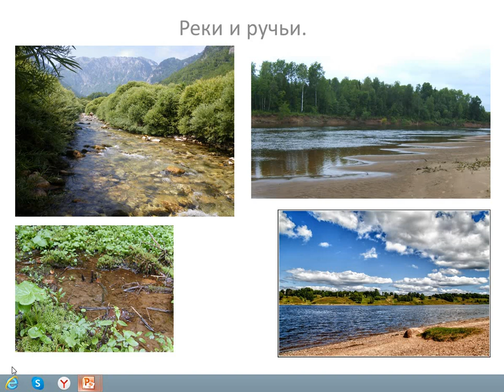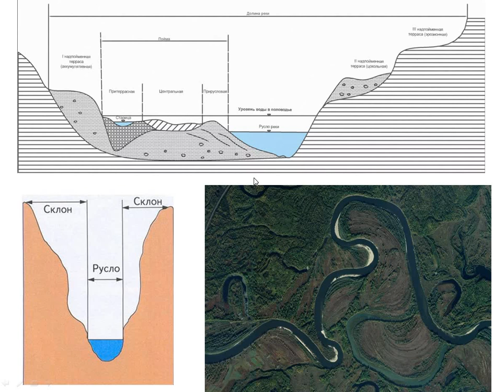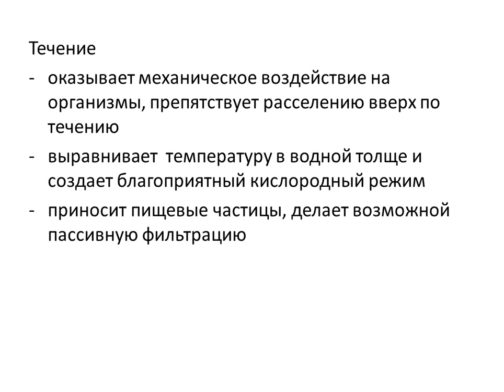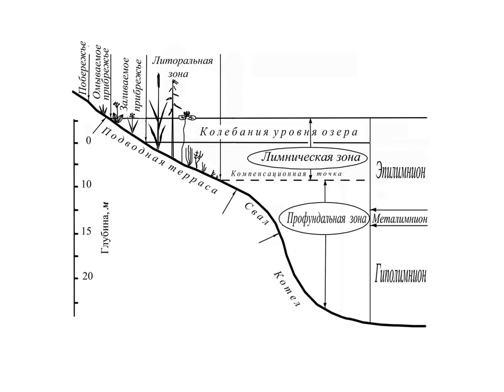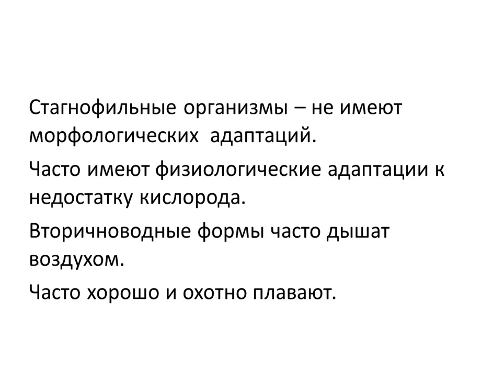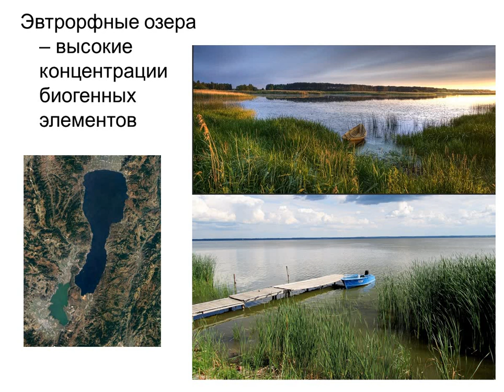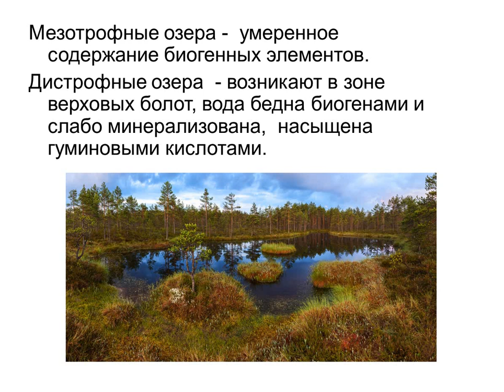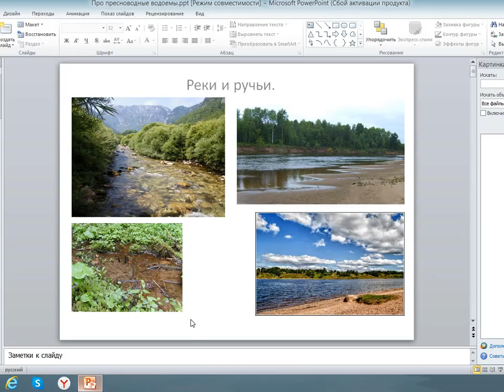Реки и озера